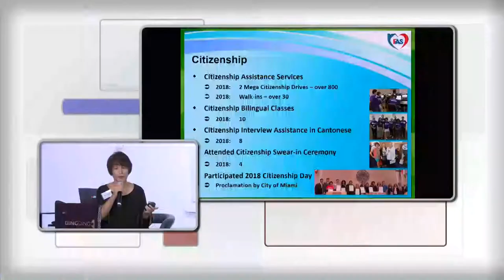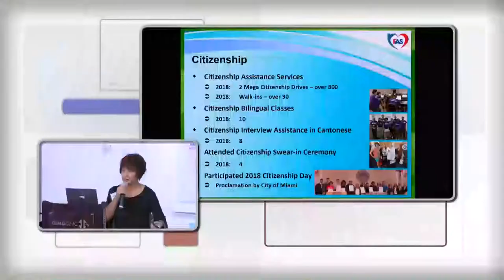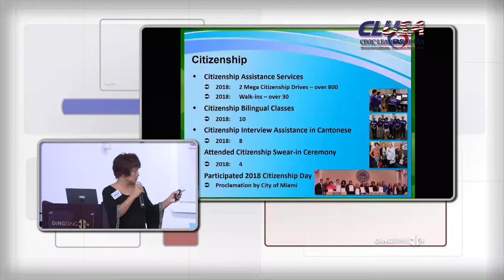Civic Leadership Retreat 2018 - Winne Tang Presentation Produced by DingDingTV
Winnie Tang is the President and Executive Director of the Florida Asian Services. At the CLUSA Retreat, She introduced the main services of the organization: Citizenship Assistance Services, Citizen Bilingual Classes, Citizenship Interview Assistance in Cantonese, and Voter Mobilization. While, Winnie said "FAS had helped 6 permanent residents pass the citizenship interview", and members felt that they are embracing them as a family. FAS was established in May 2018, located in North Miami. The goal of FAS is to advance the civic and political participation and empowerment.